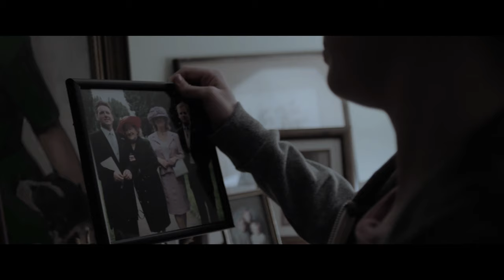Indie Film Scene Score 1 (Espedair Music)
Short score composed for a short clip from an Indie Film provided courtesy of Homay Scmitz at Spitfire Audio, an amazing & inspiring composer herself. The story of a young girl who hasn't seen her dad for some time. He's unwell now and she looks after him whilst looking at his life she hasn't known, via photographs.